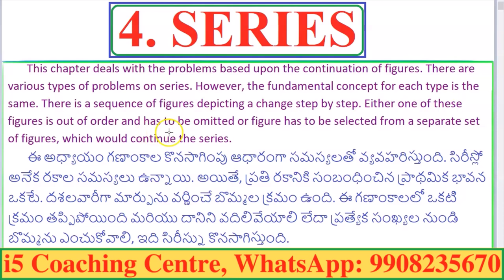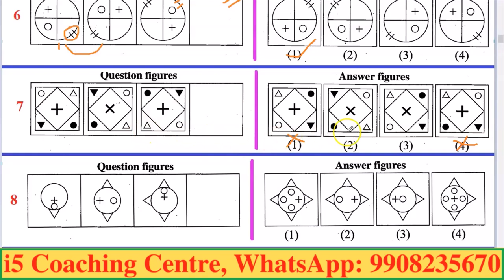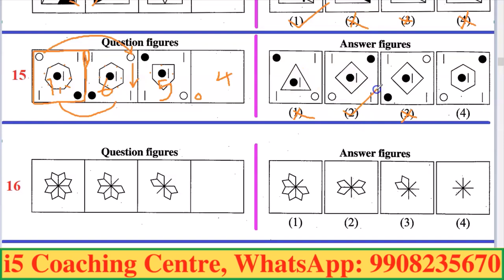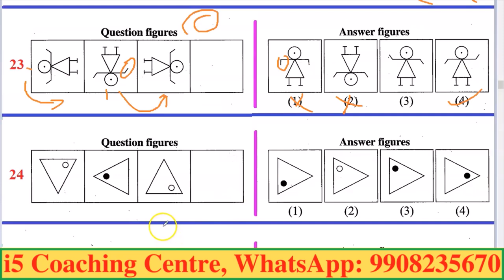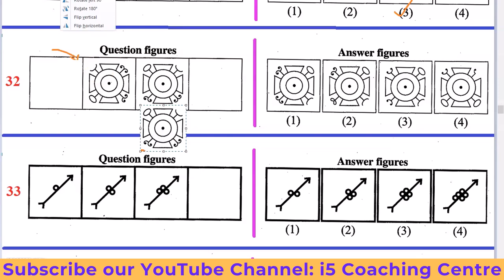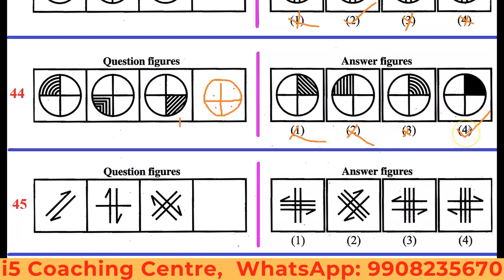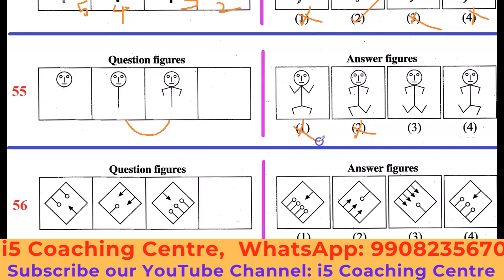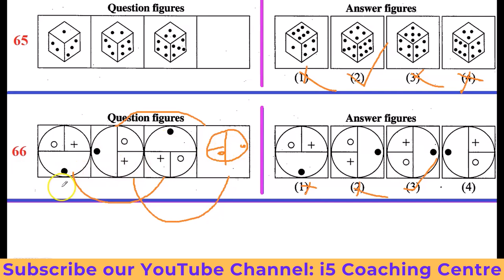4. SERIES Part-01 || Non verbal reasoning || i5 Coaching Centre Ravi Varma Sir in Telugu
1st in india GK | most Frequently asked Questions & Answers | India gk | Competitive Exams GK | i5 Coaching Centre, Nizamabad, 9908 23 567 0